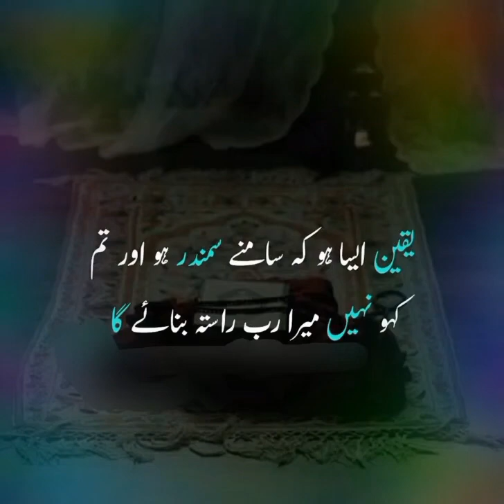Islamic quotes 🌹 Dua successful life 🌹♥️♥️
and hit bell 🔔👈 icon to get notification 🔔👈

on my next video 👈